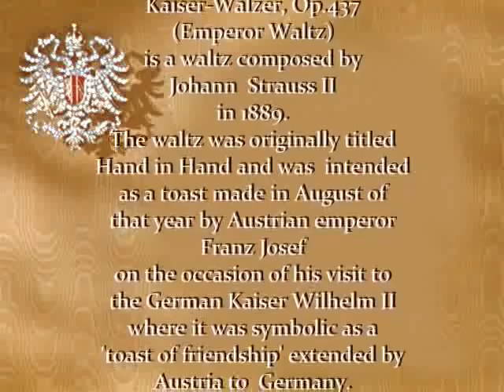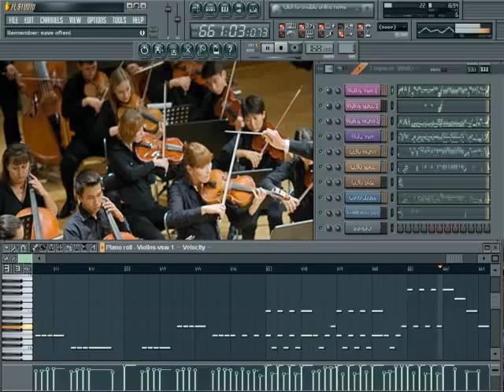Emperor Waltz (Kaiser-Walzer,Op.437) on Edirol HQ Orchestral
Kaiser-Walzer, Op.437 (Emperor Waltz) is a waltz composed by Johann Strauss II in 1889. The waltz was originally titled Hand in Hand and was intended as a toast made in August of that year by Austrian emperor Franz Josef on the occasion of his visit to the German Kaiser Wilhelm II where it was symbolic as a 'toast of friendship' extended by Austria to Germany.